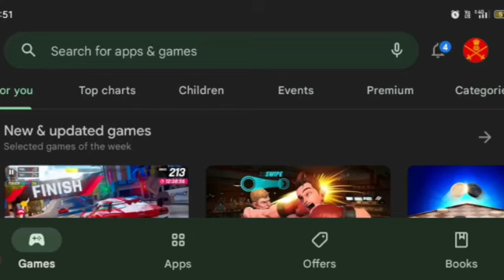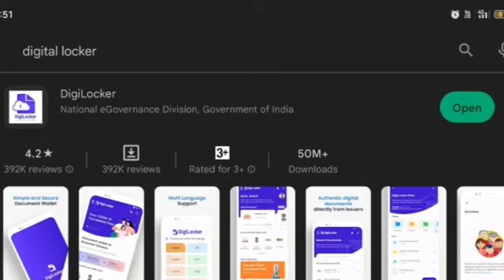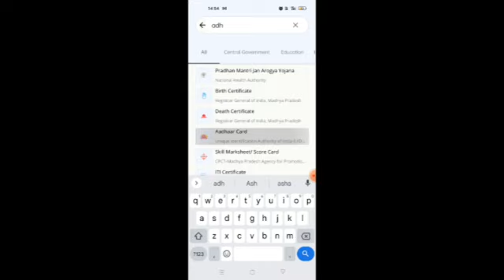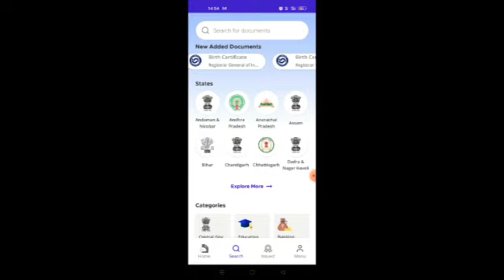Digilocker link😵‍💫|| Join Indian Army|| Application Will Rejected😭|| Watch Full Video